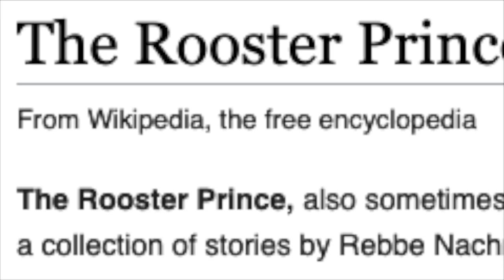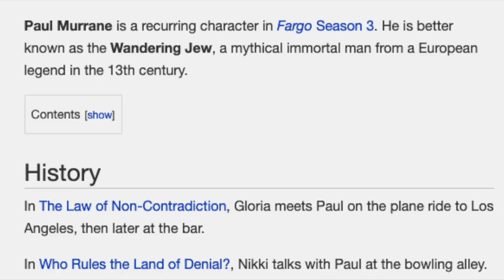Fargo 3x8: Who Rules the Land of Denial? (Part 2) - REACTION